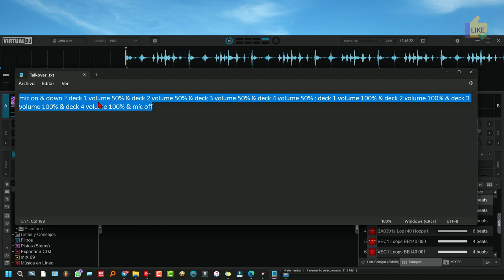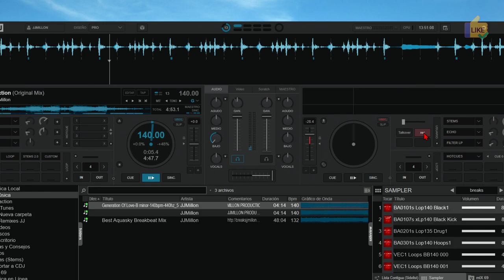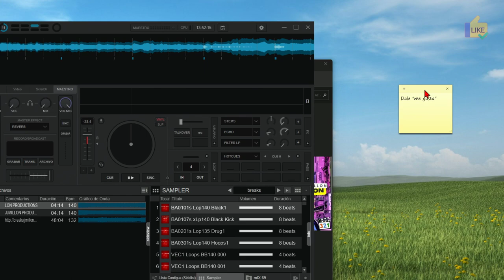Cómo hacer TalkOver en VirtualDj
Tutorial de cómo crear un botón en Virtual DJ para que al pulsarlo se active el micrófono al mismo tiempo que se baja la ganancia de volumen. Es muy fácil y útil para podcast y otras misiones.

El script esta en un bloc de notas que puedes descargar desde alguno de los siguientes enlaces: